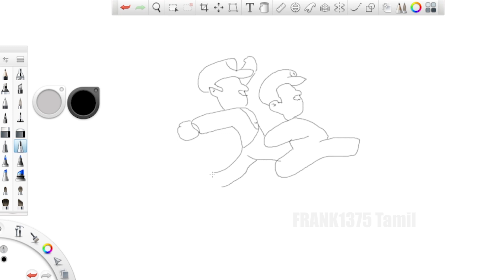Lets Sketch Some Retro & Video Games Character Epi 54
Hey Guys,

I Love Playing Video Games, as well as i Love to Do Some Sketch & Colorings, So here I'm going to Sketch Some Retro & Video Games Characters.